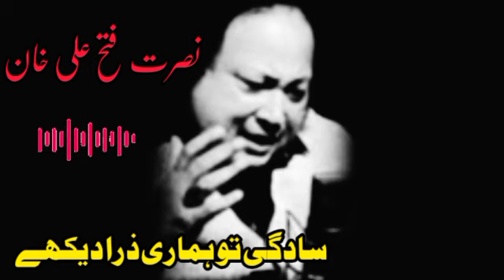Sadgi To Hamari Zara dekiye | Nusrat Fateh Ali Khan ( Qawali ) World Famous Qawali